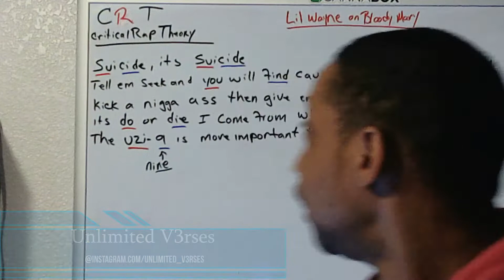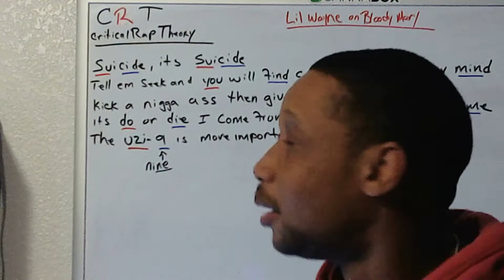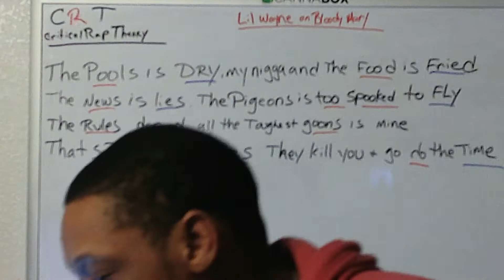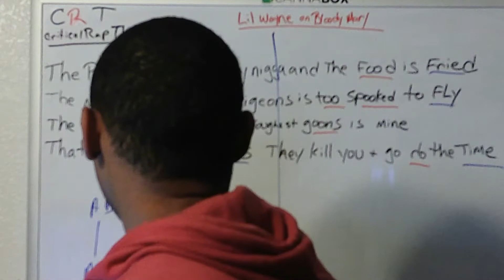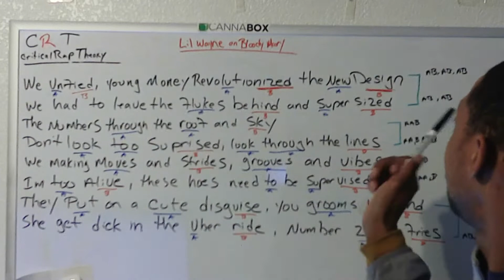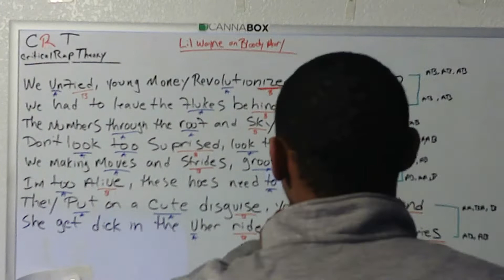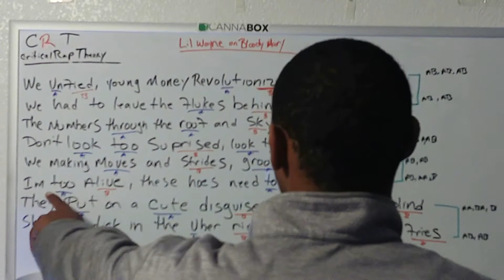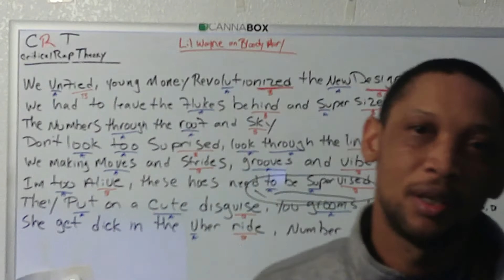Critical Rap Theory Ep 1 and 2#crt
Video was made possible with Movavi Video Editor

Grow your channel with tubebuddy click the link below and get a discount